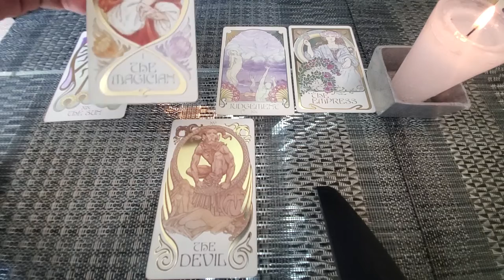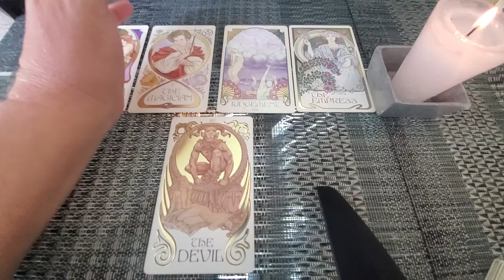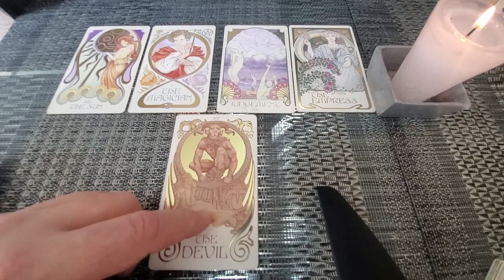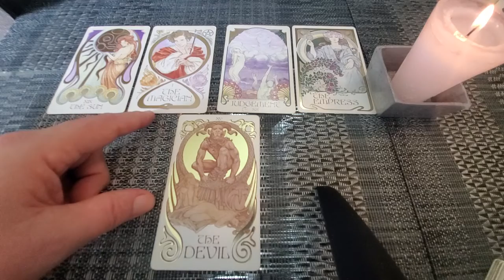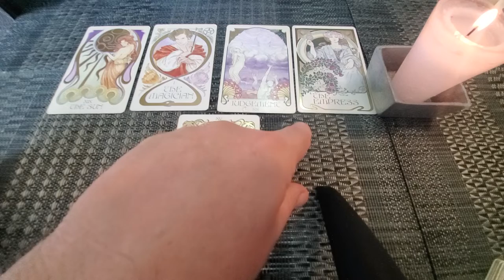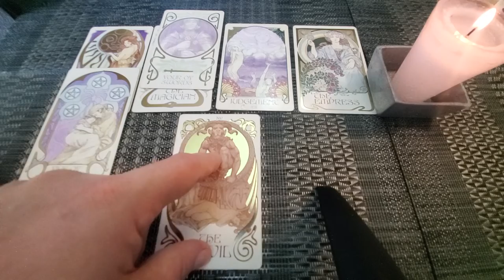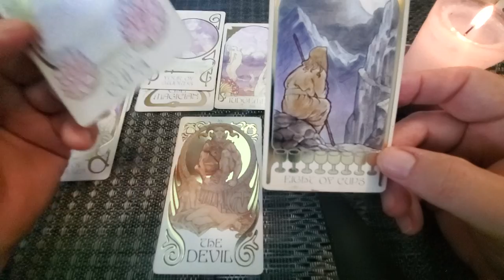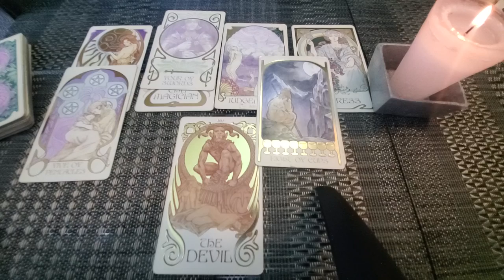Astro-Tarot Fusion Read💜 Dec 21st 2021 Winter Solstice & Capricorn Season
Tarot Astrology Venusretrogradecapricorn a fusion of transit astrology of the day here focusing upon Capricorn with a general collective read for whoever resonates on the planetary energies in Capricorn as they impact our own personal charts.